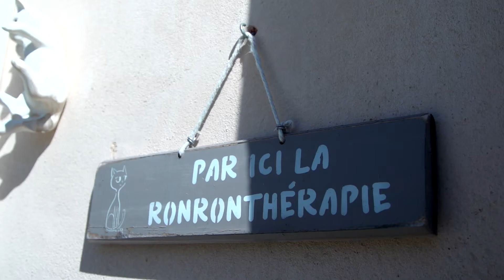Les chats en école, connaissez-vous la ronronthérapie ?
Des chats à l’école pour favoriser la concentration et le bien être des élèves, c’est l’incroyable pari fait par cette école pour profiter des bienfaits de la ronronthérapie.
ROYAL CANIN® célèbre ces chats et chiens héros du quotidien dont les facultés extraordinaires permettent d’assister l’homme.